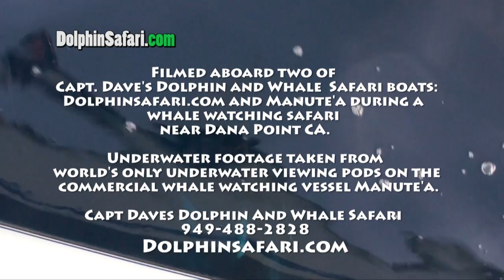Killer whales drag sea lion under boat.mp4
A pod of 7 transient killer whales attacked and killed a California seal lion.   Whale Watchers on board Capt. Dave's Dolphin and Whale Safari were amazed by this rare display. Some passengers were able to witness the event underwater from the vessel's two underwater viewing pods.Capt. Dave's Dolphin and Whale Safari, Dana Point, CA 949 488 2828